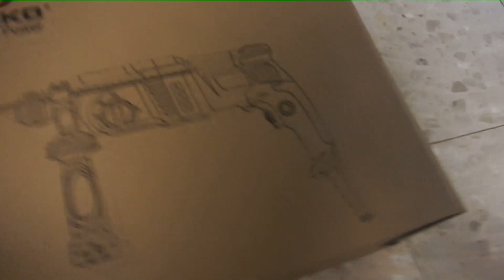unboxing DEKO Rotary Hammer